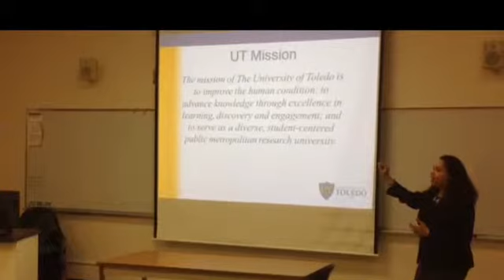Week 6 Recap